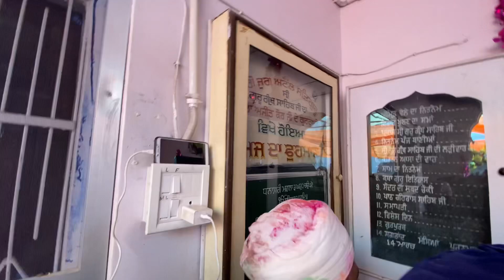Holla mohalla 2023 Sri Anandpur sahib! dal baba bidhi Chand ji